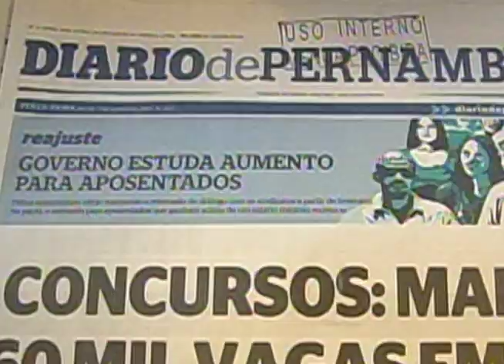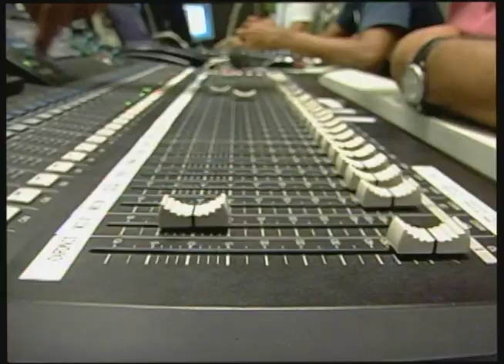Veja como a parceria entre TV Clube e Record vai beneficiar os telespectadores pernambucanos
Parceria entre TV Clube e Record vai beneficiar os telespectadores pernambucanos com mais jornalismo de credibilidade e entretenimento de qualidade.